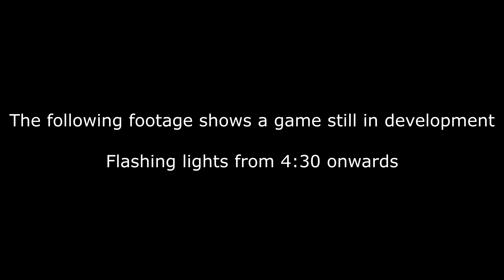MotorStorm Pacific Rift 70% beta - campaign and dev levels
Managed to launch the campaign on the E3 2008 beta.

Huge thanks to SimpleImprovement for the excelent tutorial on MotorStorm and modding videos.

0:00 - Intro
0:18 - Driver select
0:43 - MotorStorm Events
2:00 - Extras
3:05 - Garage
4:05 - Online Store menus
4:30 - Reefrunner
8:56 - Hollowed Earth
12:32 - Speedway test level
13:06 - Surfaces test level
17:05 - 'Unpredictable' test level
21:22 - End

Some stuff that either couldn't properly show or might not be clear from the video:
- You have to unlock vehicules classes by completing 'MotorStorm Events' races.
- You still unlock tickets which you can't play if you don't have the class necessary.
- Game modes are identical to the final game: Race, Eliminator, timetrials, wreck limit and target time.
- You get a popup in-game when you get a trophy, just like in Apocalypse.
- On the garage you can mud your car by mashing L1, instead or holding it. That's why I had to speed that part up :)
- All non-DLC tracks are in here, but didn't show them due to visual glitches, probably exacerbated for running on emulator

Sorry for all the splices but this game really liked to crash and clip me through the ground. Again, emulator ¯\_(ツ)_/¯